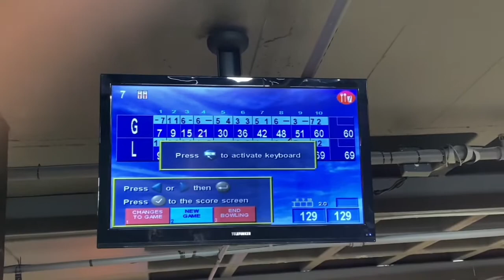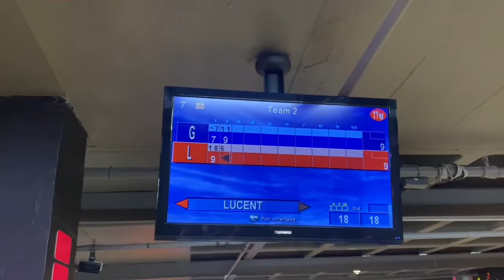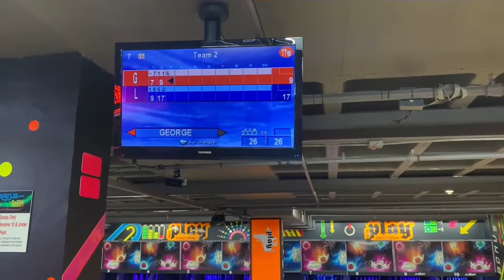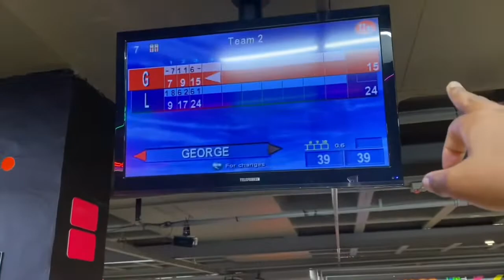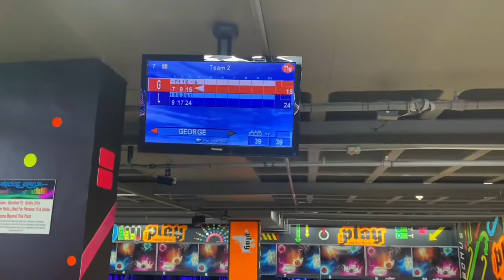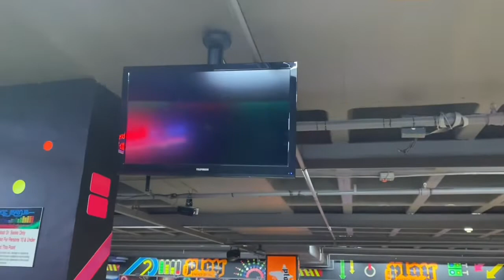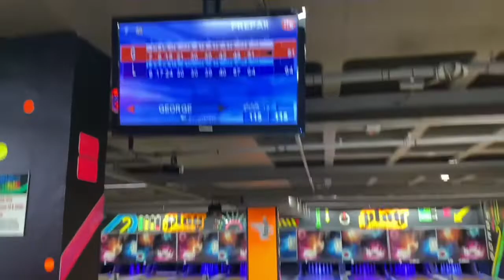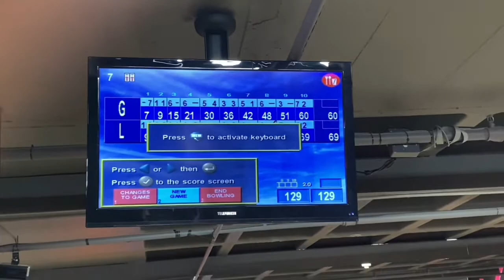A DAY WITH LUCENT | VLOG